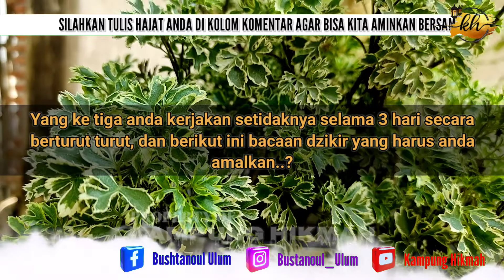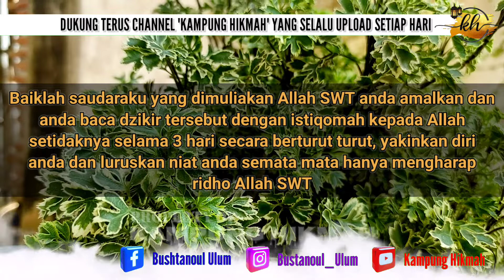BUKTIKAN SAJA💯BACAKAN YA LATIF, BESOK DIA AKAN DATANG KEPADAMU, Pelet Cinta Ampuh Dalam 1 Hari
Selamat datang di channel kampung hikmah harapan dan doa saya semoga para pemirsa para sahabat semuanya selalu diberikan kesehatan walafiat, dilapangkan rezekinya, dilindungi oleh Allah subhanahuwataala dan dipanjangkan umurnya, Amin amin amin yarobbal alamin.

BUNUH SAYA JIKA GAGAL❗BACA YA LATIF✔️SIAPAPUN AKAN LULUH DAN MENCINTAIMU SELAMANYA, DOA MAHABBAH
​Fanpage facebook resmiku :
Device : Xiaomi redmi note 9 pro

Smile on, Shine on